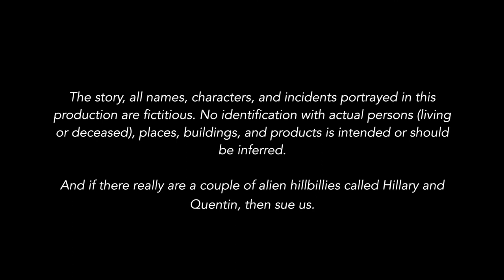Space Pub - Episode 1: Definitely Lost in Space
Space Pub is a new Sci-Fi/Comedy audio series about the adventures of three friends as they bumble their way through the cosmos.

"Episode 1: Cliff, Elliot & Rick are trying to pay off a debt and come up with an unusual way to earn the money, however things take a crazy turn as they end up somewhere out of this world."

Credits:

Created, Written & Directed by
JOE GAHAGAN

Produced by
JOE GAHAGAN and STEVE SMITH

Annoying Customer        DANNY TAYLOR
Cliff                                    JOE GAHAGAN
Elliot                                  STEVE SMITH
Unruly Customer 1    DEBBIE SMITH
Unruly Customer 2    STEVE SMITH
Unruly Customer 3    OWEN SMITH
Unruly Customer 4    IAN SMITH
Rick                                    LEW SMITH
Fish Shop Owner             IAN SMITH
Big Issue Seller                WEZ WALKE
Chocolate Pervert           STEVE SMITH
Piano Man                        STEVE SMITH
Stereotypical Italian GuyOWEN SMITH
Bon Qui Qui                      DEBBIE SMITH
Drunk Fisherman             WEZ WALKE
Frank Rudder                   ROBIN BROOKS
Pete Portside                   WEZ WALKE
Lenny                                WEZ WALKE
Quentin                             JOE GAHAGAN
Hillary                                STEVE SMITH
Alien Air Traffic Controller JOE GAHAGAN
Gunther 808                     SIMON KARIM SCOTT
Chesney Continuum    STEVE SMITH
                   SCOTT THATCHER
                       ALEX FRATELY

Editing by
STEVE SMITH and JOE GAHAGAN

STEVE SMITH

Reason factory sound bank
For a full list of all SFX used with appropriate attributions

Special Thanks
LEWIS HARE
GUY WILKINSON

Songs
“HAVE YOU SEEN MY AUBERGINE?”
Written by Steve Smith & Joe Gahagan
Performed by Steve Smith, Joe Gahagan & Lew Smith

“BETTY THE BELUGA (WHALE)”
Written by Joe Gahagan
Performed by Joe Gahagan & Steve Smith

And if there really are a couple of alien hillbillies called Hillary and Quentin, then sue us.

But please don’t.